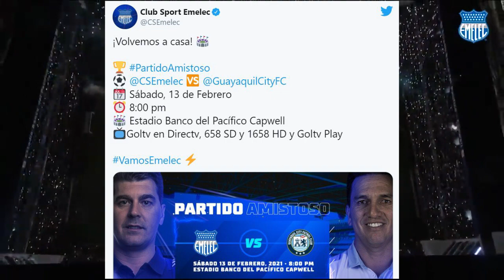MOISES CAICEDO CONVOCADO CON BRIGHTON! ¿DIDA DOMINGUEZ A BRASIL? "QUIERO LLEGAR AL BARCA" MUÑOZ!